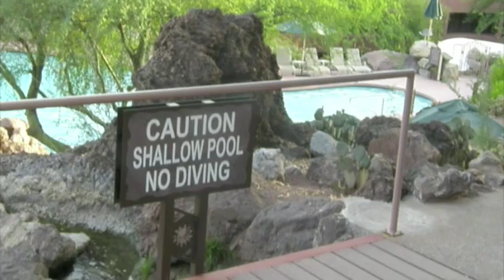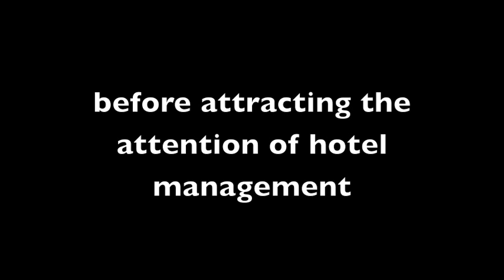Craig Childs ~ The Secret Knowledge of Water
Water in the desert in any form is rare.